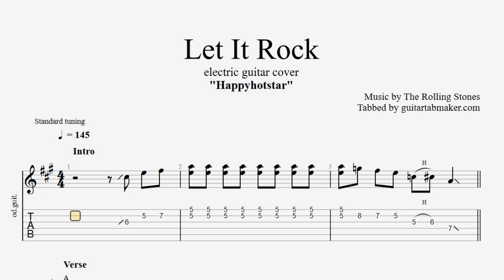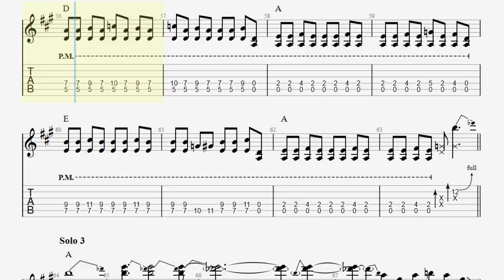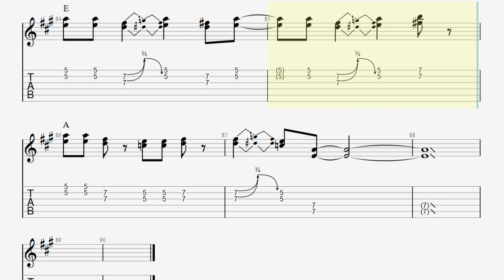The Rolling Stones - Let it Rock TAB - electric guitar tabs (PDF + Guitar Pro)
The Rolling Stones - Let it Rock electric guitar TAB in Guitar Pro 7
Based on the guitar cover played by "happyhotstar"
Get Yer Ya Ya's Out! album version

Standard tuning

Enjoy them ;)